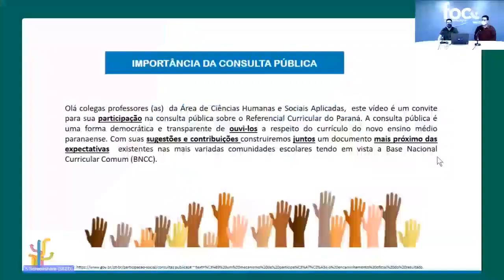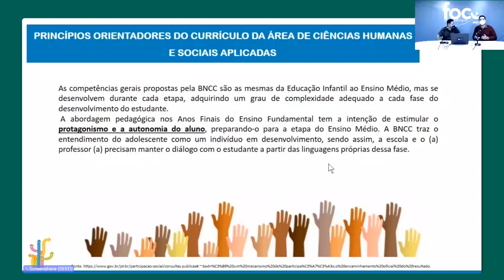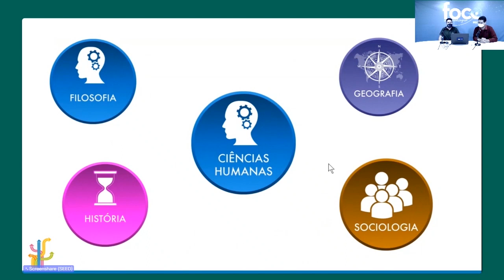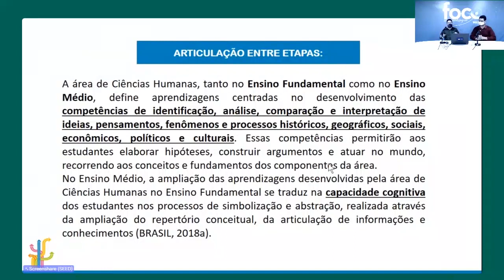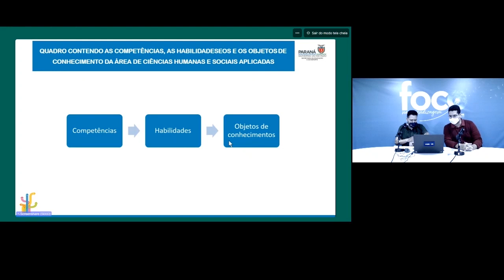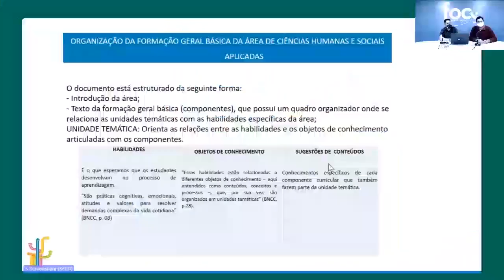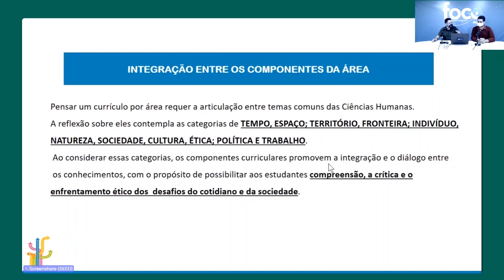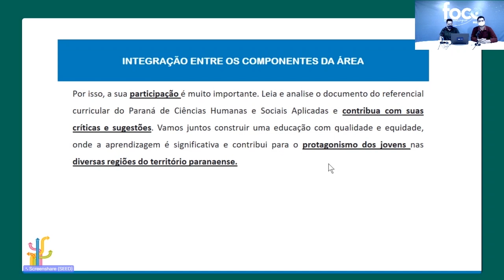Ciências Humanas e Sociais Aplicadas (FGB) - Referencial Curricular do NEM Paranaense